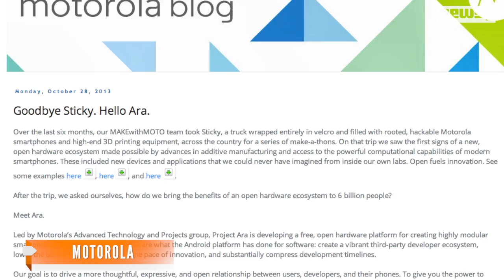Project Ara: Google Pieces Together A Modular Phone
Google is developing a new smartphone with removable and replaceable parts, allowing consumers to upgrade without purchasing a new phone.